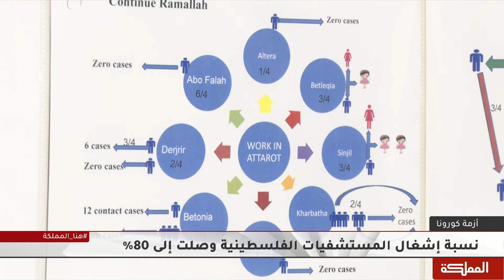نسبة إشغال المستشفيات الفلسطينية وصلت إلى 80%